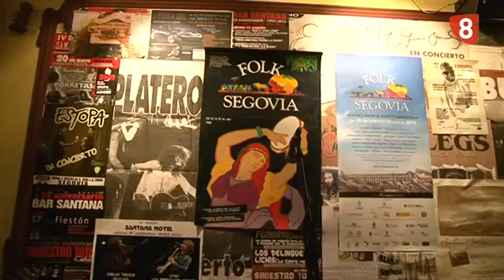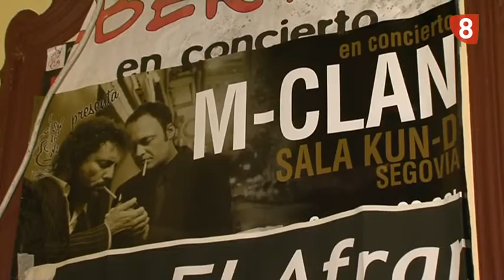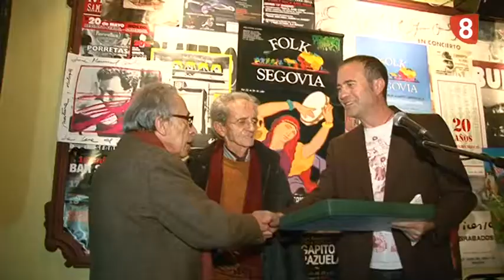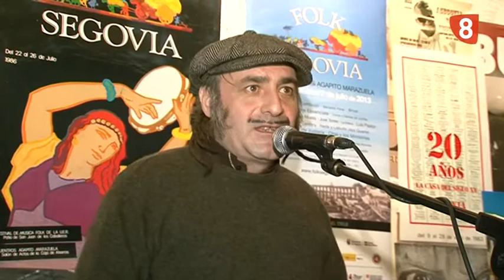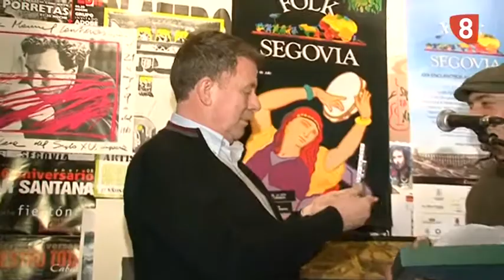22 ANIVERSARIO BAR SANTANA